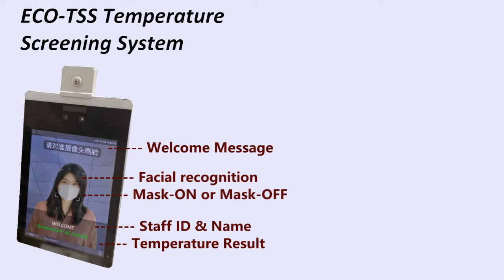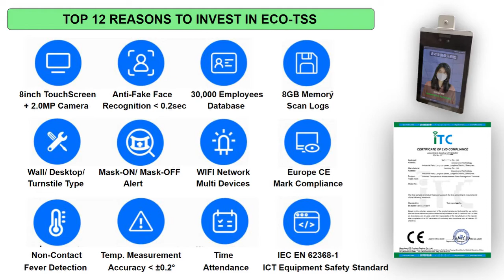ECO-TSS (Temperature Screening System) Fever Detection, Facial Recognition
ECO TSS System (Temperature Screening Detection) System

ECO TSS System

Temperature Screening Detection

Alert IF NOT WEARING Mask

Artificial Intelligence, AI Based,  Facial Recognition ,

Temperature Screening System, temperature screening, fever detection ,thermal imaging ,camera with facial recognition, attendance system,

fever detection ,thermal imaging ,camera with facial recognition, time attendance system , Temperature Screening Detection

Alert IF NOT WEARING Mask, Disabling the NO WEAR MASK ALARM FUNCTION ,

face recognition setting ,

Fever Detection + Facial Recognition,

Simple Person Registration using the Same Device ,

Temperature Screening prior boarding Public Transport Bus, wear mask, 测温,

Function Explanation , add people, test mask function, temperature detection , 界面操作